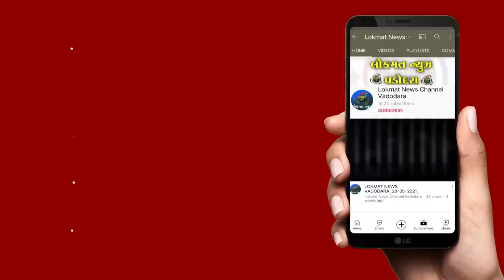ખોરાક શાખાએ કારેલીબાગ રાત્રી બજારમાં આકસ્મિક ચેકીંગ હાથ ધર્યુ